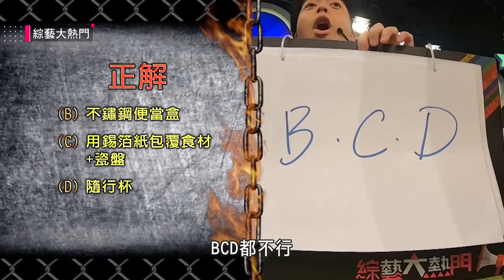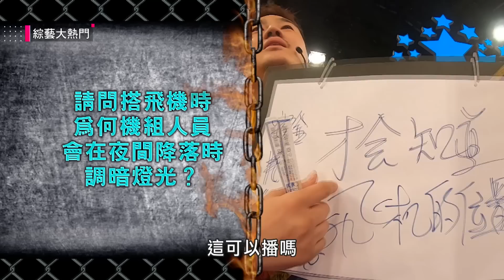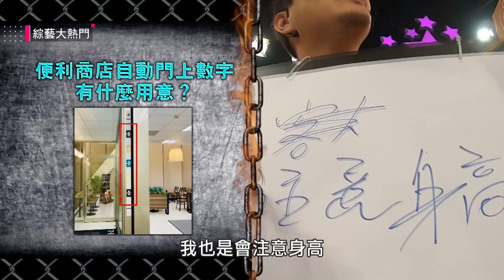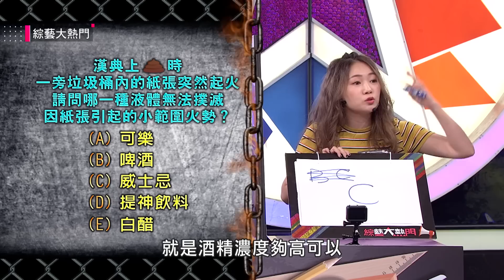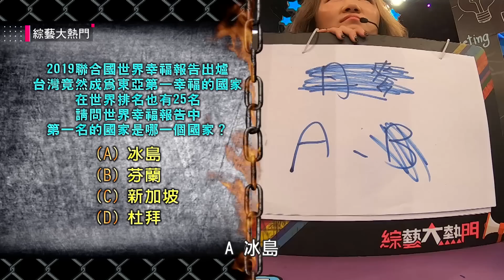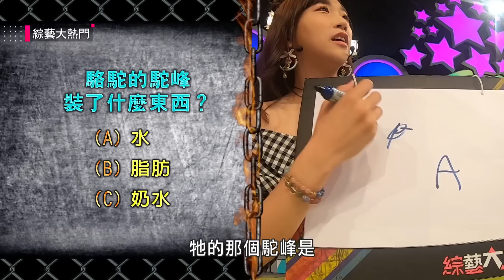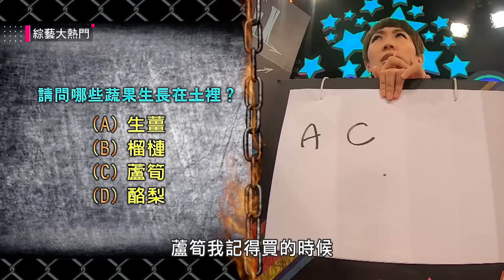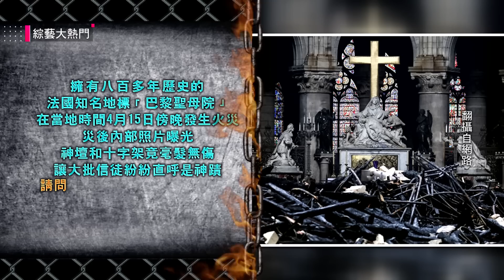【綜藝大熱門】第一屆經紀公司常識大賽！原來我藝人同事都笨蛋！？ 190708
綜藝大熱門！想的到想不到的都在這～
YOUTUBE 衝百萬快訂閱：